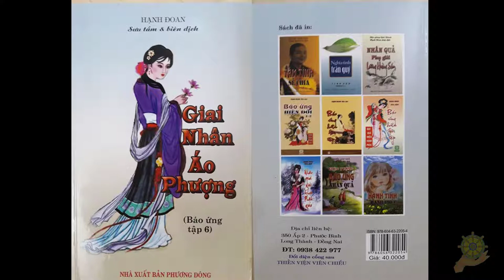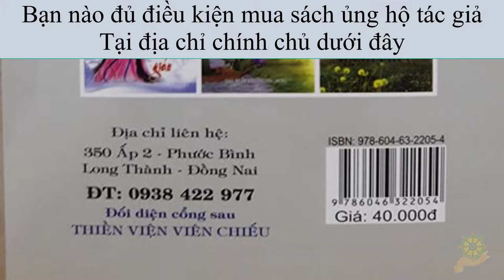Báo Ứng Hiện Đời Tập 6 - Hạnh Đoan - Giai Nhân Áo Phượng - 02 Giọt nước mắt anh tài công